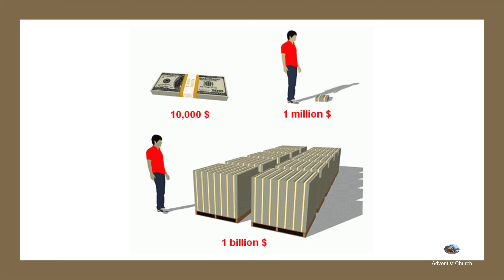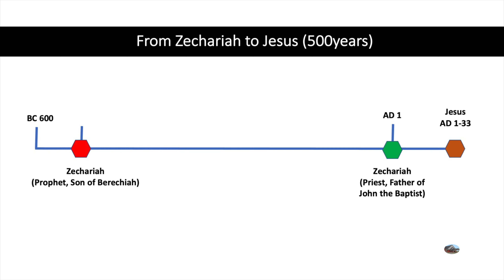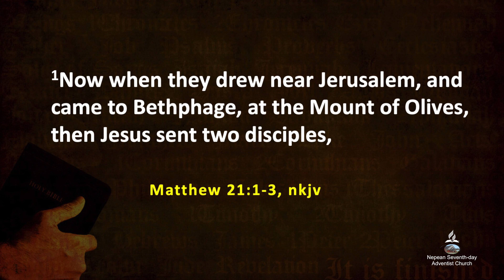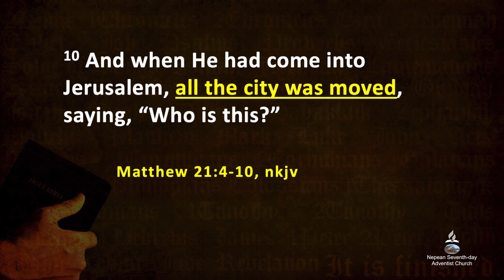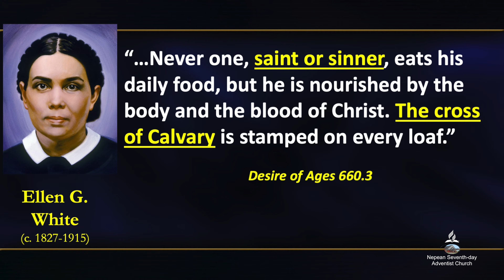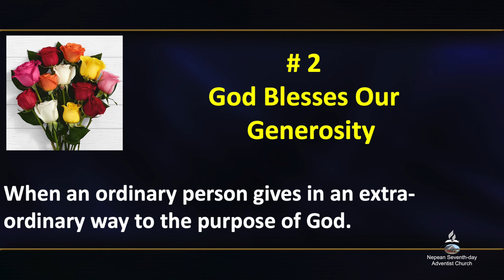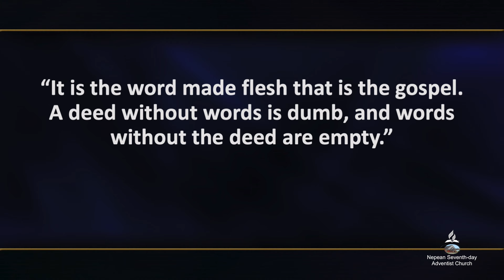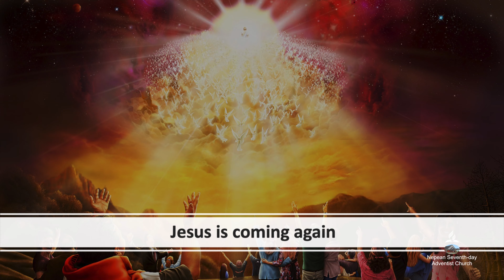Behold, Thy King Cometh Sermon -Elder Seth Amankwah